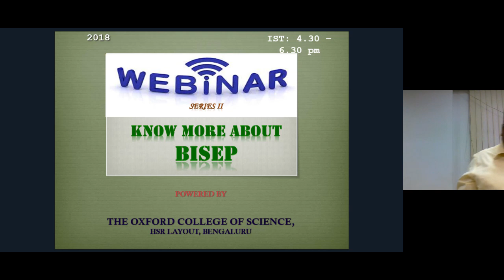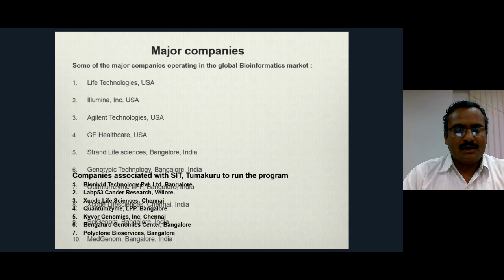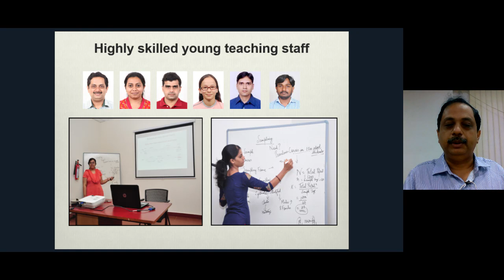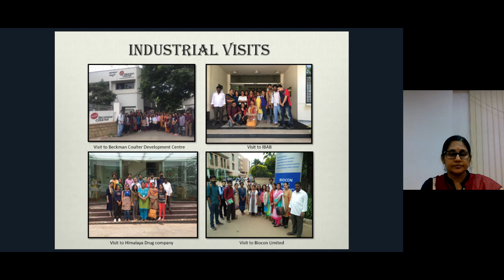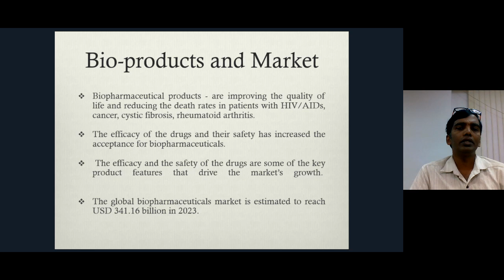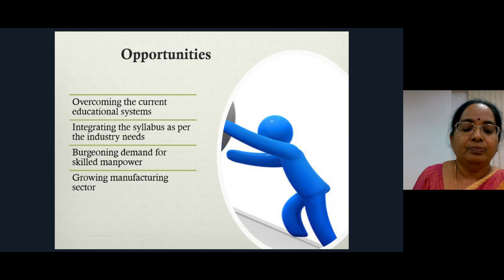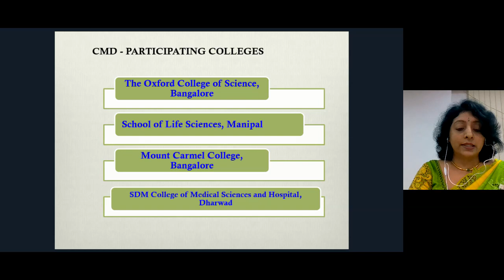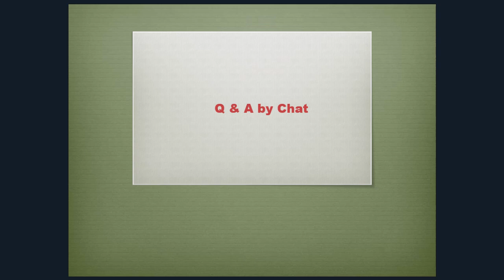Know More About BiSEP - Webinar Series II conducted on 10th August 2018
Biotechnology Skill Enhancement Programme (BiSEP) is an unique initiative of Dept. of IT, BT and S&T, Govt. of Karnataka and Dept. of Biotechnology, Govt. of India aiming to educate and empower human resource to bridge the gap between biotech industry and academia.In this Know More About BiSEP - Webinar Series II conducted on 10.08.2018, the course coordinators are discussing about Plant Genetic Engineering, Bioinformatics and Data Analysis, Multi-Omics Technology, Biopharmaceutical Technology, Fermentation and Bioprocessing and Protein Expression and Scale-up. Also, additional details are discussed about Cellular & Molecular Diagnostics and Nutraceuticals & Food Processing domains. In the end, Q&A covering various aspects of the BiSEP also discussed.